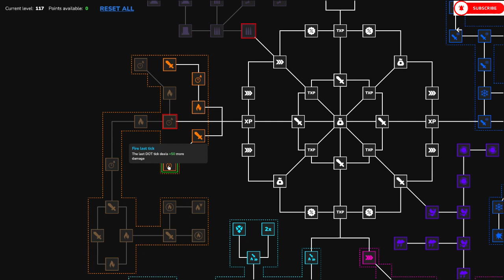Crystal Guardians Prologue Episode 21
Howdy All,

Chapters:
0:00 Intro
0:34 Main Video